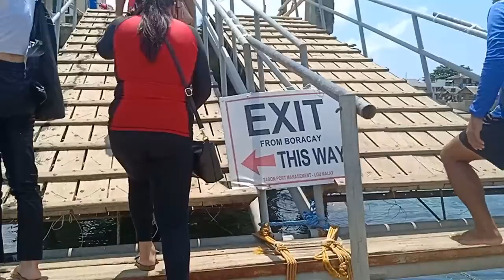Boracay 2.0 Island Hopping